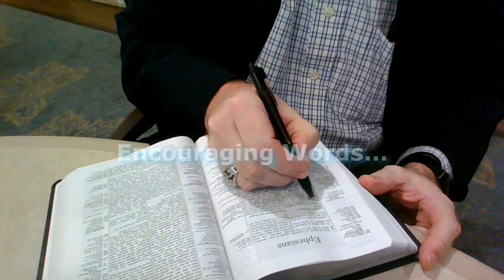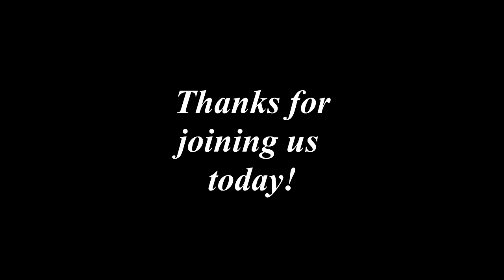Encouraging Words with Burt Campbell - Romans 8:26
The Lord has sent His Holy Spirit to come alongside and help. He is here to lift our heavy burden and lead us through. He cares and He's involved. Let's trust Him today!

These videos are recorded for the residents of Friendship Village and made available on our in-house TV channel three times a day, Monday-Friday. In conjunction with the daily broadcasts, each video is also released on YouTube for others to enjoy as well. May you find strength and encouragement in the Lord!